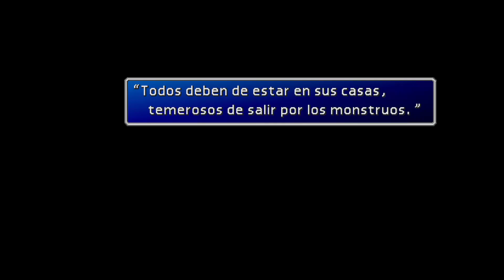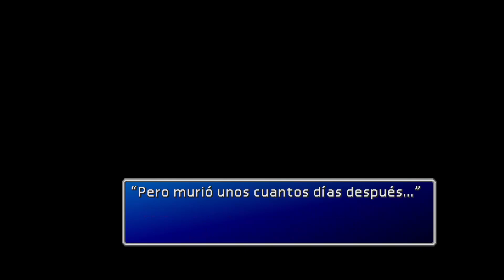UN DÍA HACE 5 AÑOS | Final Fantasy VII #8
Casi un año desde la parte anterior :(